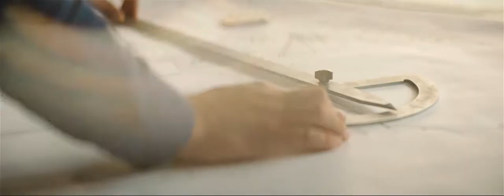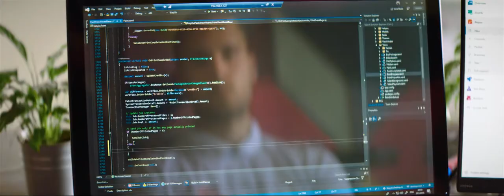EasyGoing // Corporate film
A wonderful project I had the pleasure of working with Djordje and Dusan and help bring their vision into reality.

Shots I worked on included camera tracking, rotoscoping, and fair amount of playing with Trapcode Particular, Form and VC Element 3D to get the desired look and feel of all the hologram looking graphics just right. Djordje then assembled all the shots and did compositing and color grading.

Djole and Dusan shot this beautifully with Arri Alexa Mini and some sweet set of anamorphic lenses.

Executive producer: Dusan Stojancevic
Director and DP: Djordje Stojiljkovic
1st ADs: Dusan Stojancevic, Nenad Veljovic
Post-production: Nenad Zivanovic, Djordje Stojiljkovic
1st camera assistants: Nenad Veljovic, Miroslav Misic
2nd camera assistants: Miroslav Todorovic, Milan Curcic
Gaffer: Zoran Pecenkovic
Sound design/mix: Nikola Jankovic (Kaldrma studio)
Technical support: Artcore Studio